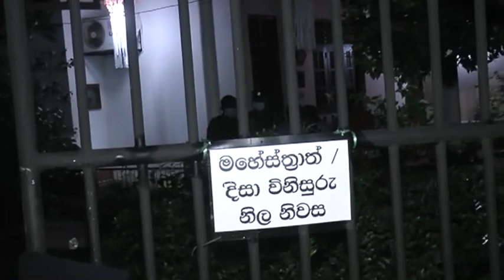අරගලය තවම ඉවර නැහැ - ස්ටාලින් සහ මහානාම හිමි මහේස්ත්‍රාත් නිල නිවසින් රැගෙන ගිය හැටි